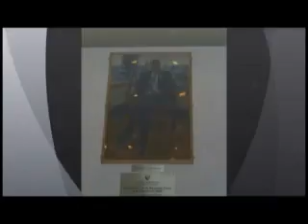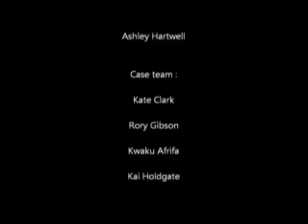MMICC 2011 - Manchester Hype Video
Introducing the team from the University of Manchester, UK